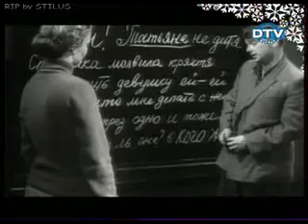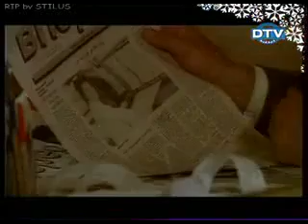Как Уходили Кумиры Юрий Белов Лучшее озвучание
ДТВ, 2005